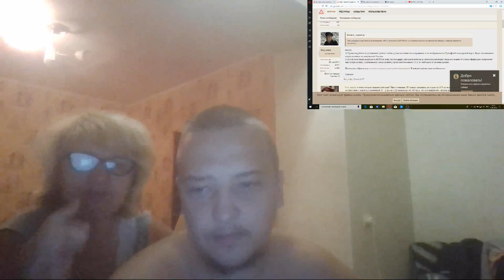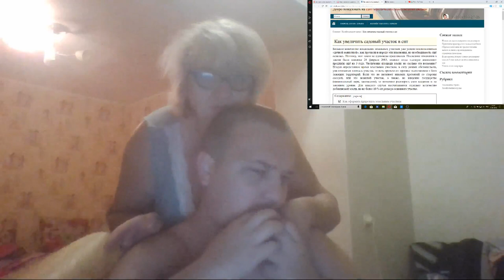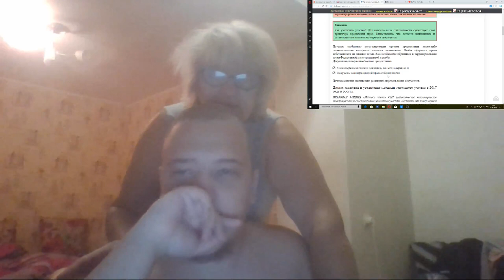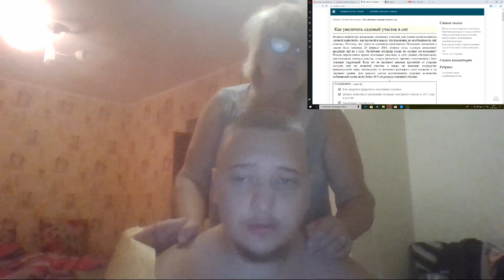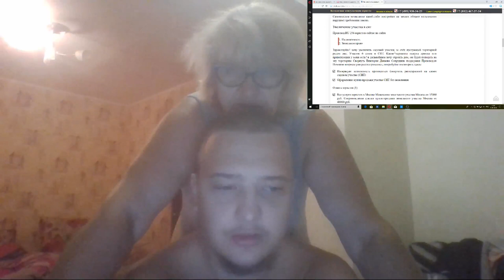Решаем проблему с Дачным участком